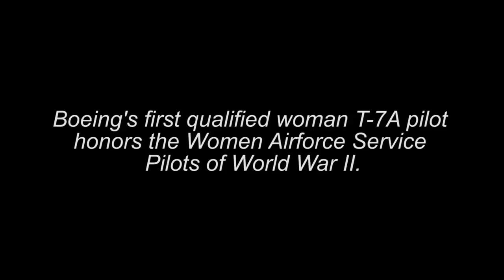First Female Pilot Qualified To Fly T-7A Red Hawk: Lt Col Caroline Jensen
Meet Caroline “Blaze” Jensen, former U.S. Air Force Thunderbirds pilot and first qualified female pilot to fly the T7A​ Red Hawk. Now, she brings the new trainer’s advancements out of the cockpit and to future customers with first-hand experience.
Jensen is mindful of the women who led the way for her.
Every time she flies she carries a flight patch honoring the Women Airforce Service Pilots (WASP) of World War II.